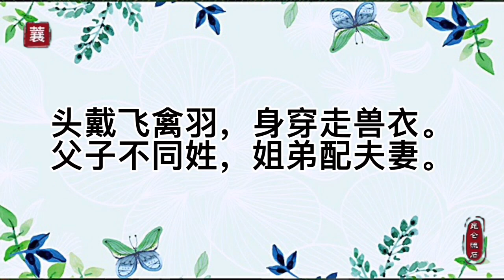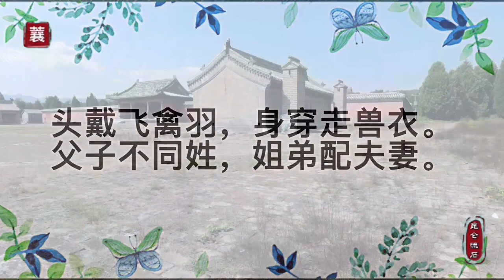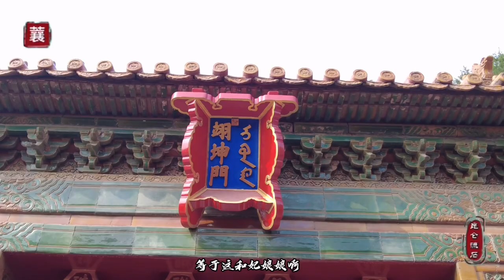康熙皇帝双妃坟，传说埋着双胞胎姐妹妃子，也有人说是一对女侠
在康熙皇帝景陵的东侧，有一座奇怪的园寝，从绿色琉璃瓦可以看出这座园寝是一座妃子的园寝。有人传说这里埋葬的是一对双胞胎姐妹妃子，也有人说是一对侠女妃子。其实不然这里埋葬是康熙皇帝的悫惠皇贵妃个惇怡皇贵妃。那么两位妃子为什么回单独埋葬在一座豪华坟墓中呢？